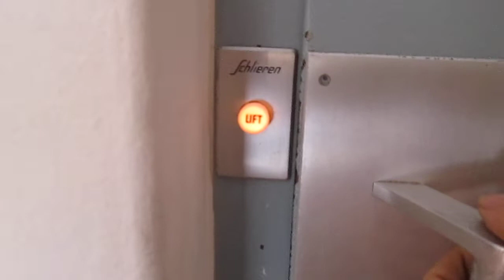Lift Schlieren @ Via Bagutti 37, Lugano-Molino Nuovo Switzerland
Ecco di seguito le caratteristiche tecniche/Following technical informations:
-Marca/Brand: Schlieren
-Azionamento/Type: Elettrico ad una velocità/Single Speed Traction
-Capacità/Capacity: 240 KG / 3 Pers.